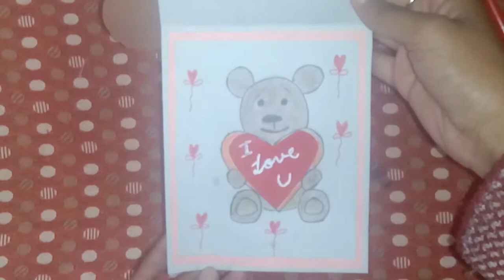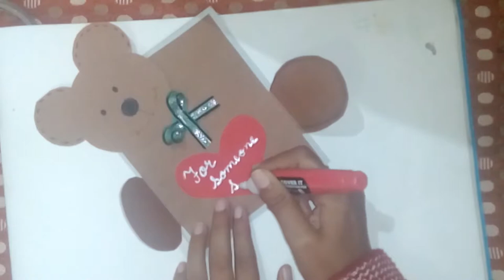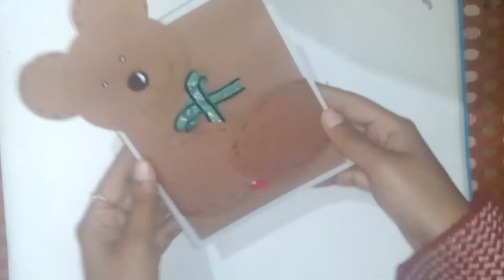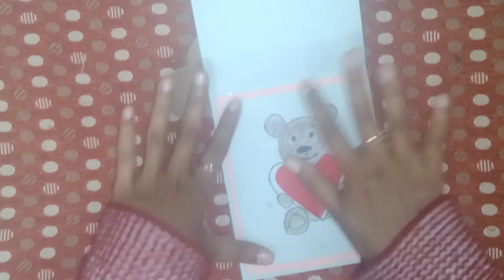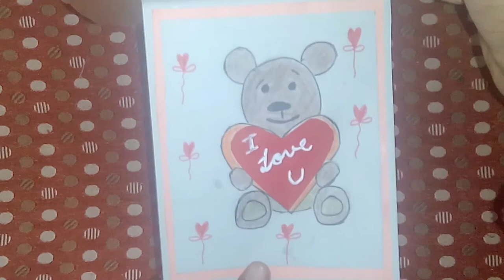Teddy day card / valentine day card / Easy teddy bear card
hello guyz...

in this video i have shared how to maoe teddy day card for valentine day special...its super easy & is looks super cute...

also comment for suggestions & queries.